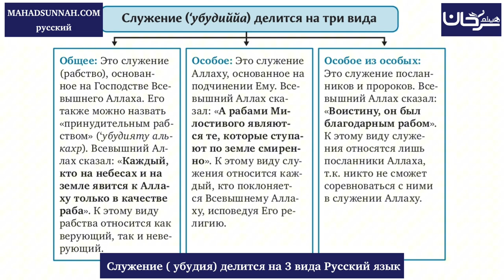Служение ( убудия) делится на 3 вида Русский язык